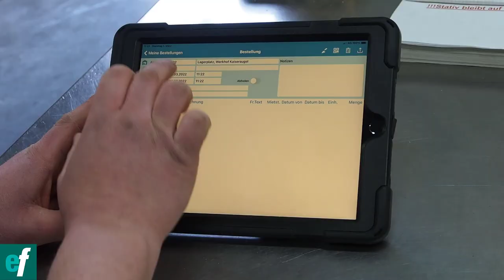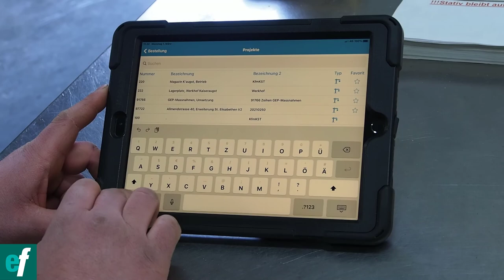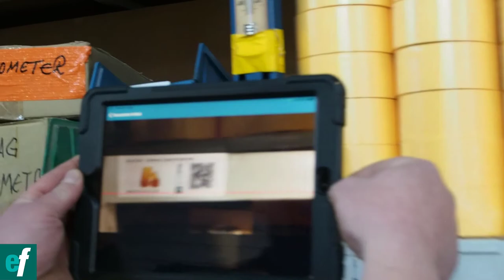Ernst Frey AG | SORBA Referenzbericht Baumeister Werkhof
Herr Hüseyin Elma, Leiter Vorsorge und Herr Michael Kunz, Stv. Leiter des Magazins, haben uns einen Einblick in die Ernst Frey AG gegeben. Wir durften mit Ihnen Ihre eingesetzten SORBA-Lösungen ansehen und wie sie die Ernst Frey AG im täglichen Geschäft unterstützen. Mehr erfahren Sie in unserem Blog

Inhalt:
0:00 Anfang
0:19 Vorstellung Hüseyin Elma und Ernst Frey AG
1:02 Wie profitieren Sie von der SORBA Gesamtlösung?
1:30 Wie haben Sie vor SORBA gearbeitet?
Teil Werkhof und Werkstatt:
2:00 Vorstellung Michael Kunz
2:52 Wie sieht Ihr Bestellprozess im SORBA Werkhof aus?
3:47 Wir verarbeiten Sie direkte Bestellungen?
Fazit:
4:20 Würden Sie SORBA auch kleineren Unternehmen empfehlen?

Möchten Sie eine tagesaktuelle Übersicht und mehr Sicherheit über Ihre Bauprojekte erhalten, ohne immer auf die Baustelle fahren zu müssen?
Vereinbaren Sie einen Termin für eine kostenlose Präsentation der mySORBA Software

Wollen Sie erfahren, wie Sie Ihr Bauunternehmen fit für die Zukunft machen?

Sie haben eine Frage zum Thema Digitalisierung der Bauadministration oder Gesamtlösungen ?